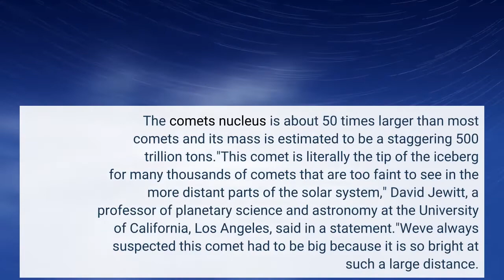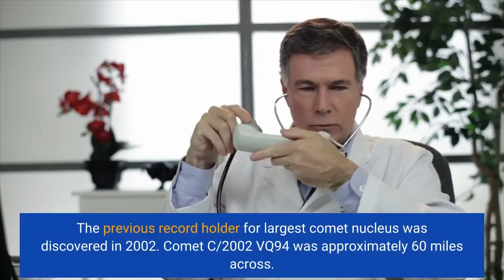The Hubble telescope confirms the largest comet nucleus ever seen by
NASA's Hubble Space Telescope has confirmed the largest icy comet nucleus ever seen by scientists. The C/2014 UN271 (Bernardinelli-Bernstein) nucleus is about 80 miles in diameter, which is larger than the state of Rhode Island, NASA says. The comet's nucleus is about 50 times larger than most comets and its mass is estimated to be a staggering 500 trillion tons."This comet is literally the tip of the iceberg for many thousands of comets that are too faint to see in the more distant parts of the solar system," David Jewitt, a professor of planetary science and astronomy at the University of California, Los Angeles, said in a statement."We've always suspected this comet had to be big because it is so bright at such a large distance. Now we confirm it is," Jewitt added. Comet C/2014 UN271 was first discovered by astronomers Pedro Bernardinelli and Gary Bernstein using archival images from the Cerro Tololo Inter-American Observatory in Chile. The comet has been observed since 2010, when it was 3 billion miles away from the sun, and has been studied since then. NASA says there was a challenge in measuring the comet's nucleus, because it was too far away for the Hubble telescope to determine its size. Instead, scientists had to make a computer model that was adjusted to fit the images of the bright light of the comet they got from the telescope's data. Despite traveling at 22,000 mph, the massive comet is still coming from the edge of the solar system. But NASA assures that it will never get closer than 1 billion miles away from the sun — and even then, it won't be until 2031. The previous record holder for largest comet nucleus was discovered in 2002. Comet C/2002 VQ94 was approximately 60 miles across.